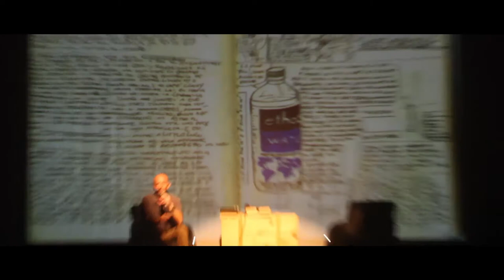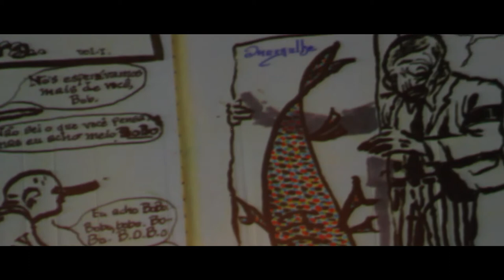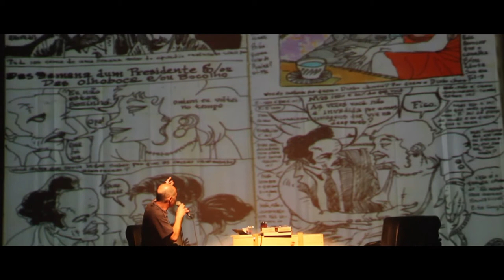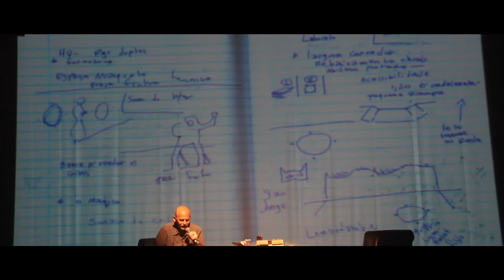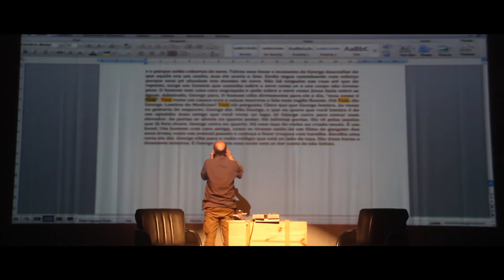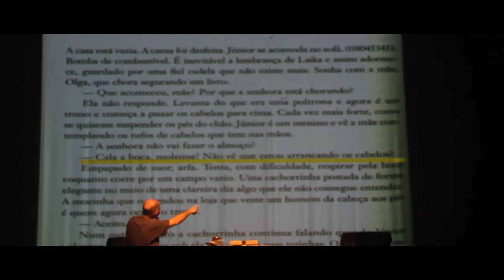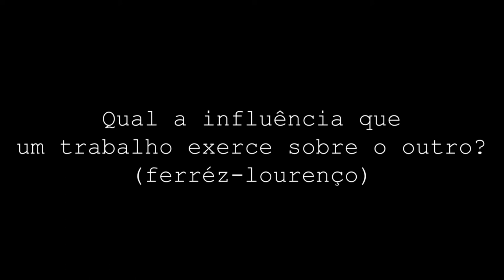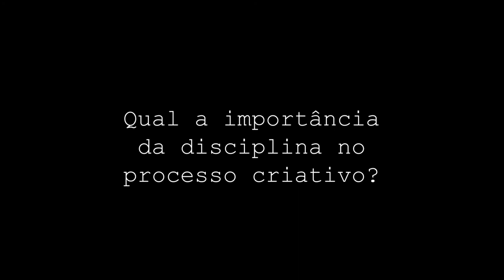Palestra - Lourenço Mutarelli - Escrita Criativa